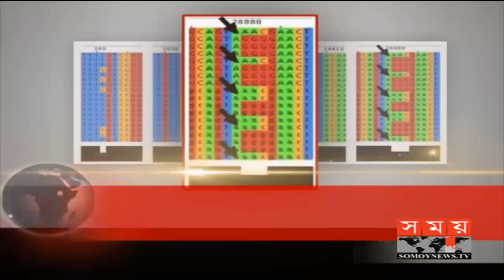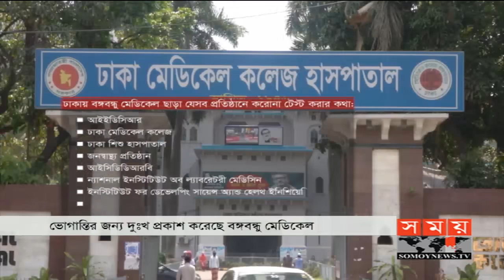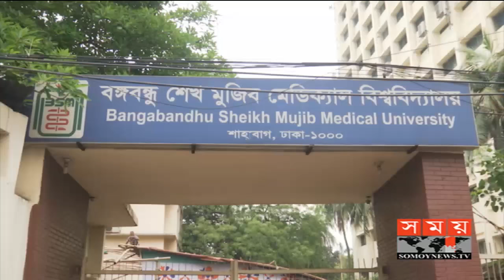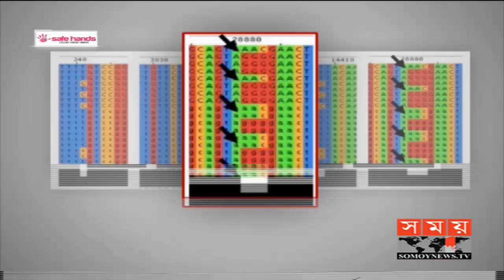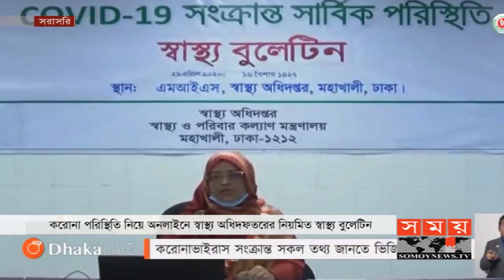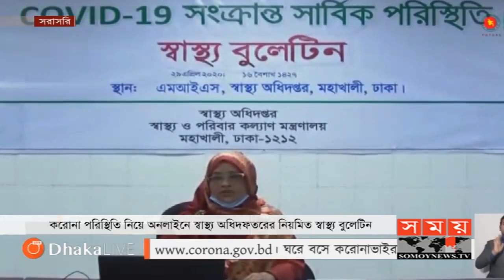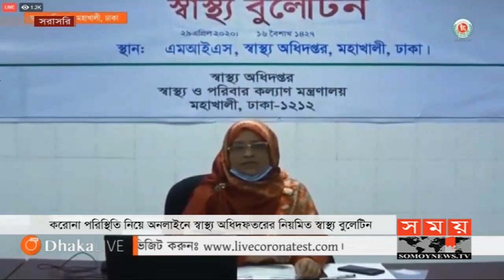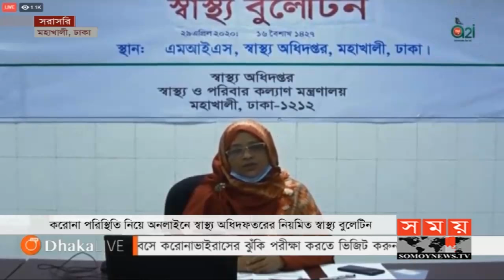দুপুরের সময় | দুপুর ২টা | ২৯ এপ্রিল ২০২০ | Somoy tv bulletin 2pm